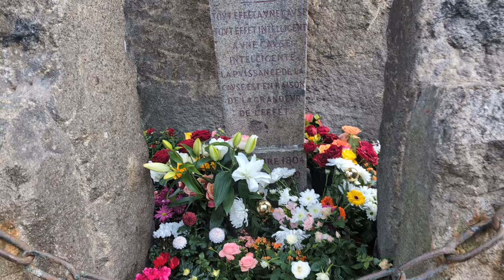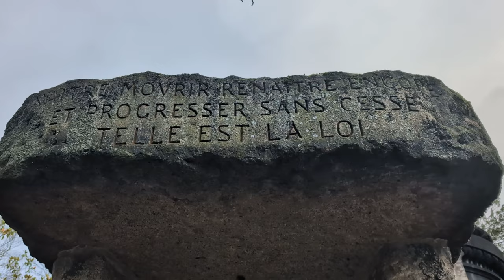Jenseitskontakte - Was dich wirklich mit Verstorbenen verbindet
In diesem Video besuche ich das Grab des berühmten Spiritisten Allen Kardec am Friedhof Pere Lachaise in Paris.
Dieser Besuch hat mich zu diesem spontanen Video "live" aus Paris inspiriert, in dem ich  - aus meinen Erfahrungen  - über Jenseitskontakte und die Energie, die bleibt, spreche.

2002 hat er seine Leidenschaft zum Beruf gemacht und er begleitet seitdem hunderte Klienten in Seminaren, Einzelsitzungen und auch online.